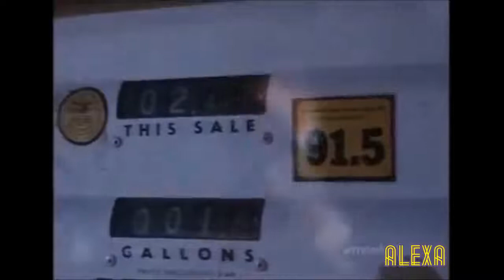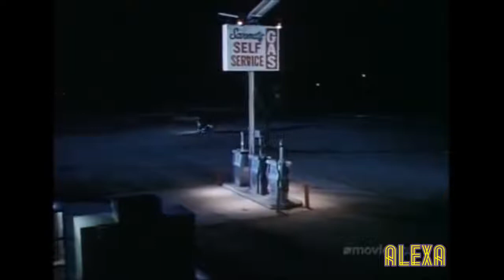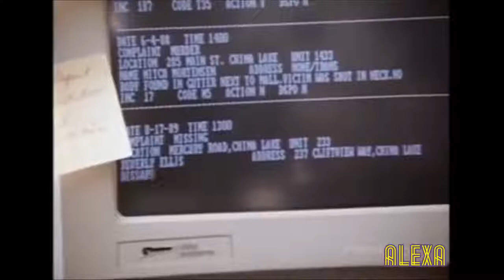The China Lake Murders Lifetime Movie 1990's VHS Tape Full